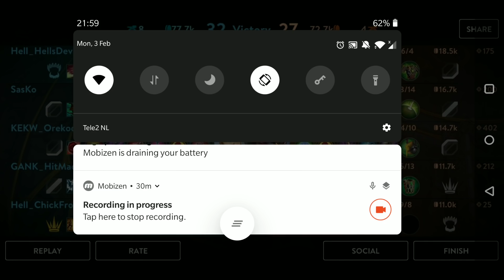MORE CP RONA! // Vainglory 5v5